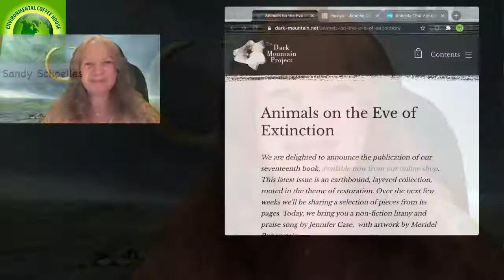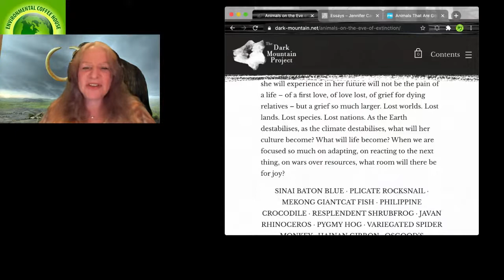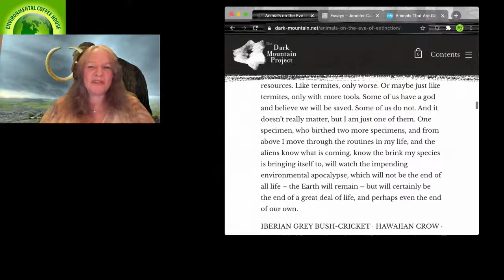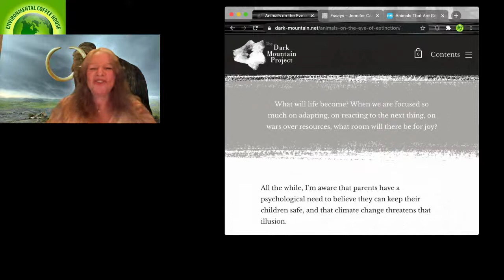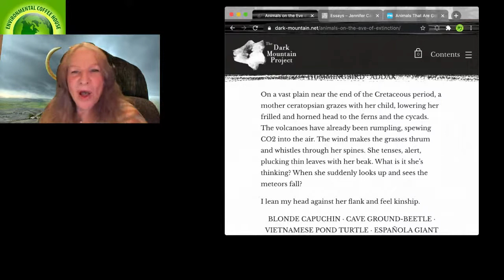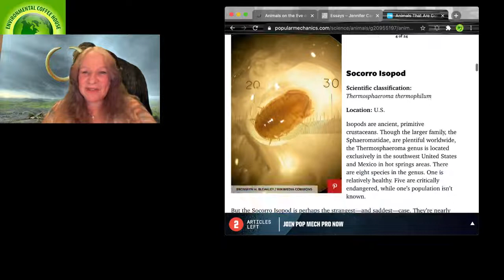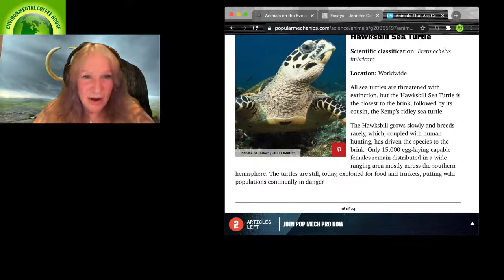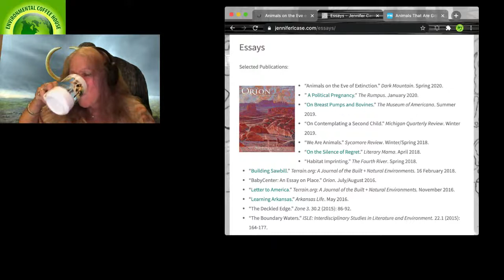Animals on the Edge of Extinction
"These are anxious thoughts, thoughts of someone occasionally on the brink of despair" If you are a parent or a grandparent,  this reading will resonate through to your heart.

Resrream i.o